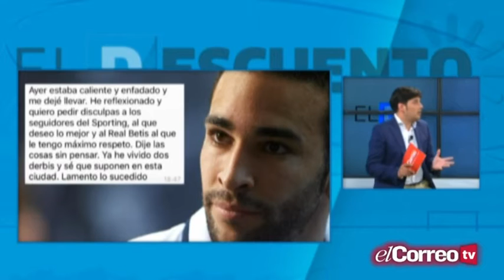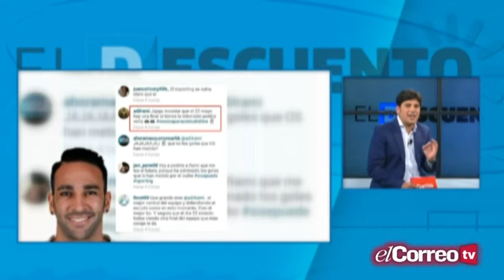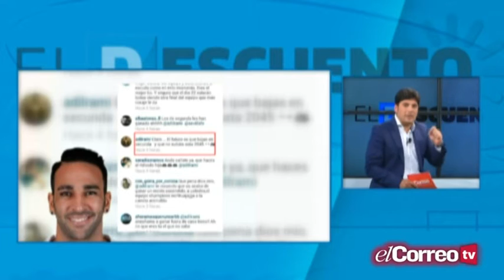'El Descuento Expréss' 21 de abril de 2016 de El Correo de AndalucíaTV